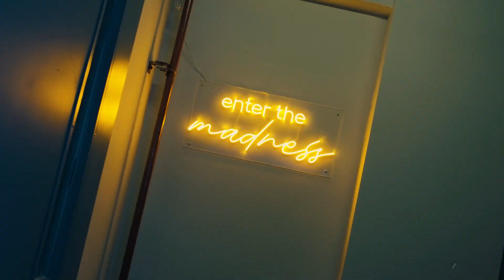Best Place to Stay in Manila for Backpackers: Mad Monkey Hostel Manila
Mad Monkey Manila is your gateway to an epic Philippines escapade! You’ve just landed in Manila, buzzing with excitement (and maybe a bit of jet lag). Where to next? Our vibrant, centrally located social hostel, that’s where! It’s the ultimate hangout for backpackers, solo travellers, and digital nomads who are itching for adventure — both on land or at sea!

Mad Monkey Manila is your golden ticket to our wild family of hostels across the Philippine archipelago. Dreaming of Cebu’s beaches or Siargao’s surf? Fancy an escape to Nacpan, Panglao, Dumaguete, or the mystical Siquijor? We’re your springboard to all these hotspots and more.

🇰🇭📍Phnom Penh, Siem Reap, Koh Rong
🇵🇭📍Cebu City, Nacpan Beach, Panglao, Siargao
🇱🇦📍Luang Prabang, Vang Vieng
🇻🇳📍Hanoi, Hoi An
🇦🇺📍Coogee Beach